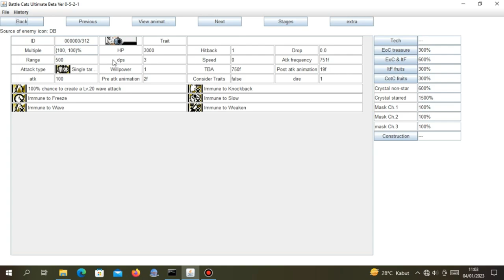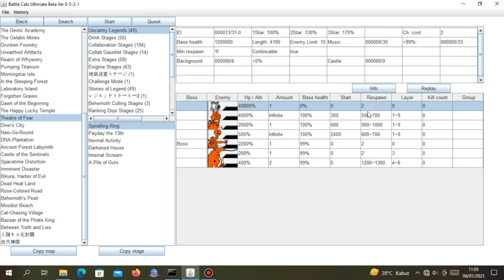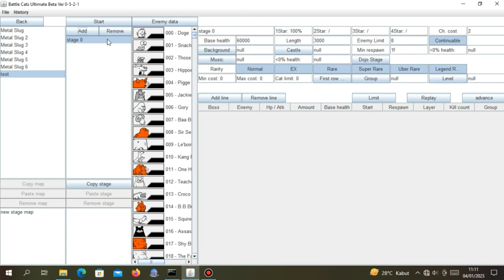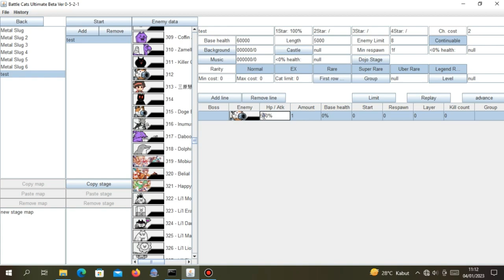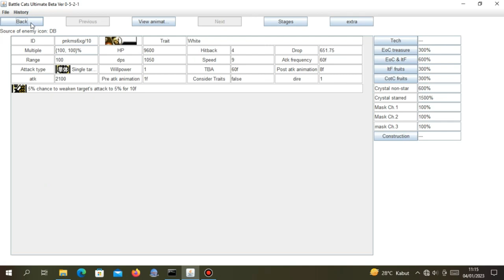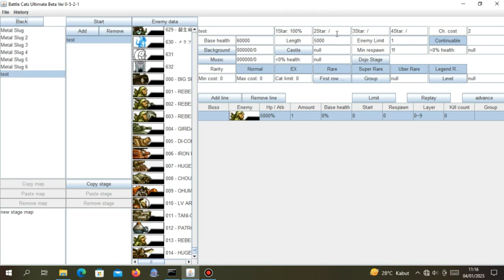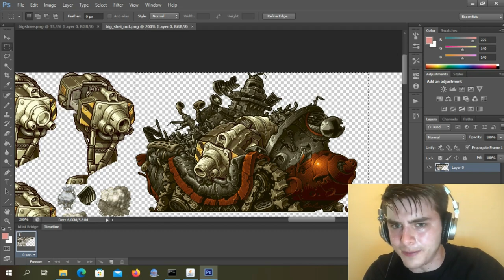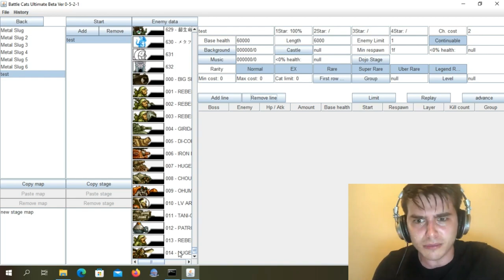What if enemy base become enemy unit (Battle Cats Ultimate)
What happens if i change base into unit. Let's see